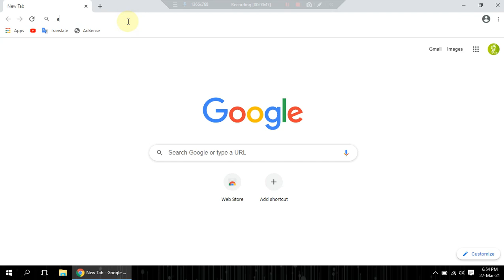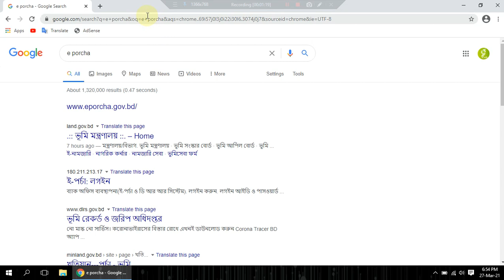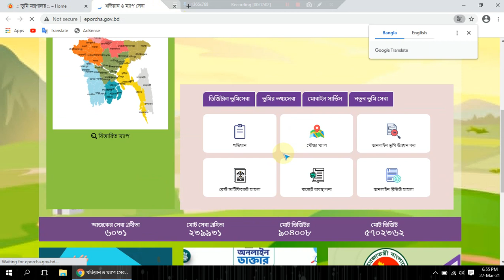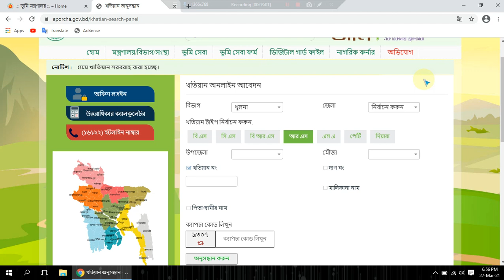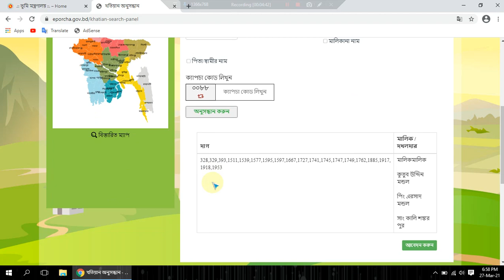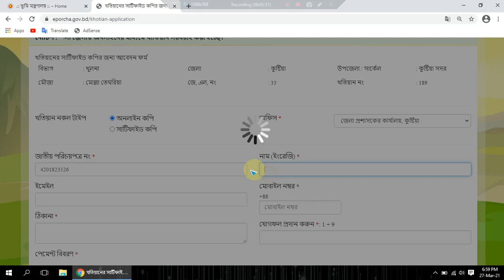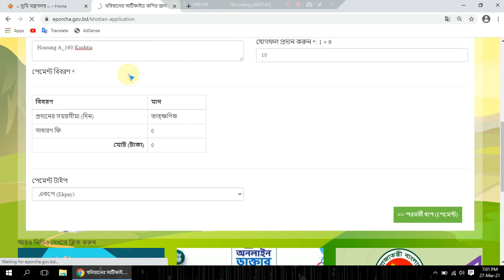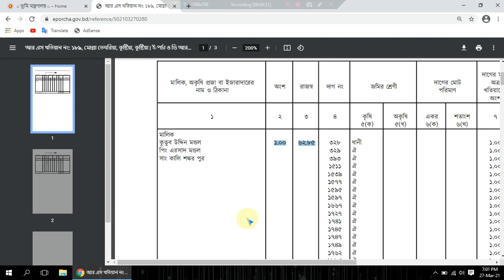অনলাইন থেকে জমির খতিয়ান ডাউনলোড করুন ! জমির খতিয়ান,পর্চা ও দাগ নাম্বার কার নামে আছে ?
আগে জমির বিভিন্ন রেকর্ড যেমন—এসএ, সিএস, বিআরএস নকল/পরচা/খতিয়ান/সার্টিফায়েড কপি অনলাইনে আবেদন করে সপ্তাহখানেক পর ইউনিয়ন ডিজিটাল সেন্টার থেকে পাওয়া যেত। এবার যেখান থেকে খুশি, ইচ্ছামতো সময়ে ইন্টারনেটের মাধ্যমে মাত্র ৫ মিনিটেই পাওয়া যাবে জমির আরএস খতিয়ান।